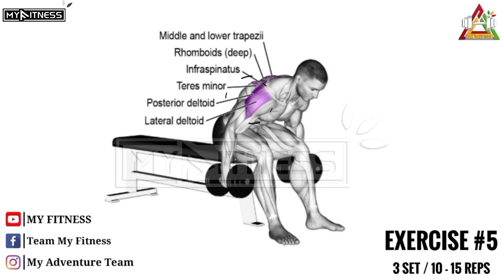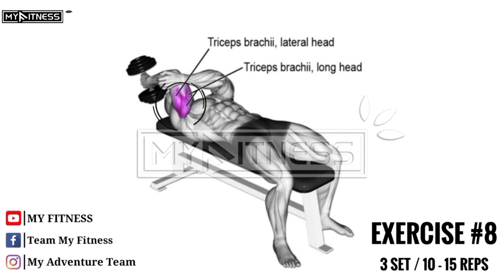Top 10 Shoulder and Triceps Workout with Dumbbell (AT HOME) | Shoulder & Triceps Exercise At Home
Topic :- ➤ MY FITNESS 08 | Best Shoulder and Triceps Exercise
Top 10 Shoulder and Triceps Workout with Dumbbell (AT HOME) | Shoulder & Triceps Exercise At Home | @MYFITNESSTEAM
00:00 My Fitness Intro
00:06 Exercise 01
00:36 Exercise 02
01:07 Exercise 03
01:35 Exercise 04
02:03 Exercise 05
02:34 Exercise 06
03:06 Exercise 07
03:36 Exercise 08
04:02 Exercise 09
04:31 Exercise 10
05:01 My Fitness Outro
Thank you for your help!
Footage by: @MYFITNESSTEAM
Models  :- ➤
Song: Unknown Brain - MATAFAKA (feat. Marvin

* 1)This video has no negative impact on the original works (It would actually be positive for them)
* 2)This video is also for teaching purposes.
* 3)It is positively transformative in nature.
* 4)I only used bits and pieces of videos to get the point across where necessary.